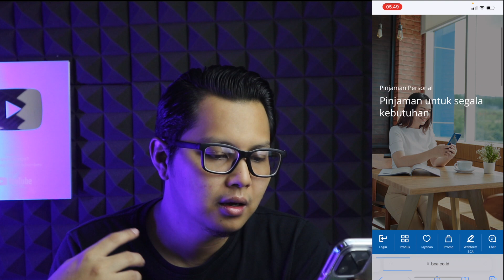CARA PINJAM UANG DI BCA MOBILE BANKING TERBARU, PINJAMAN ONLINE BCA LANGSUNG CAIR !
Cara pinjam uang di bank bca bisa juga kita cek melalui aplikasi bca mobile banking loh, di aplikasi bca mobile terdapat menu informasi tentang produk atau program pinjaman online di Bank BCA, pinjaman ini bisa berupa kredit motor di bank bca, kredit mobil di bank bca, kredit rumah di bank bca atau biasanya disebut KPR BCA dan ada juga pinjaman personal bank BCA.

Di video kali ini saya akan membahas tentang cara pinjam uang di bca mobile banking dengan menggunakan fitur pinjaman personal. Pinjaman personal bank BCA ini merupakan Kredit Tanpa Anggunan (KTP) dari bank BCA yang menyediakan pinjaman online hingga 100 juta rupiah. Untuk kalian yang sedang mencari bagaimana cara mengajukan pinjaman online bank bca, kalian bisa tonton video ini sampai selesai.